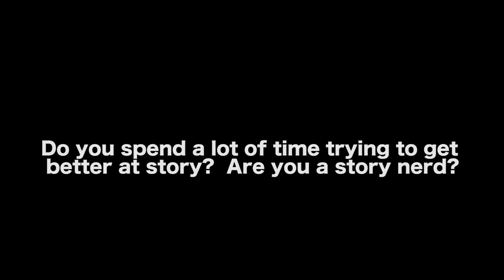How Does A Writer Find The Emotional Core Of Their Story? - Naomi Beaty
Naomi Beaty is a screenwriting teacher, screenplay consultant and author of Logline Shortcuts: Unlock your story and pitch your screenplay in one simple sentence.

She is a former development exec-in-training at Madonna and Guy Oseary’s Maverick Films, working on projects like Twilight, Percy Jackson and the Lightning Thief, and The Stanford Prison Experiment.

AUDIO